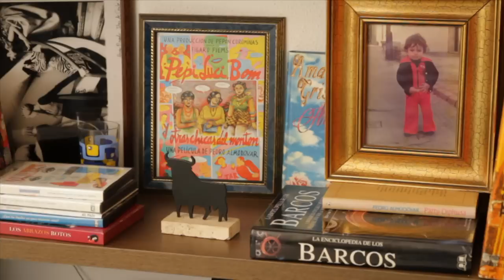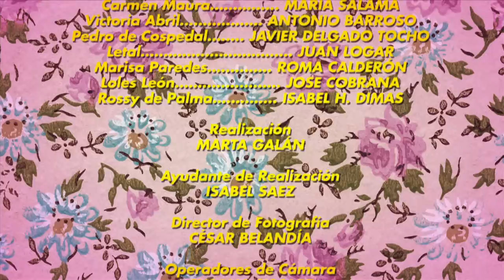"CHICAS DEL MONTÓN" CAPÍTULO 2: "LA LEY DEL FAMOSEO" HD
English subtitles/ Sous-titres en français

La nueva webserie de Fernando Gamero producida por Paripé Producciones.
"Las chicas del montón se reúnen de nuevo para rodar la nueva película de Pedro, pero nada es lo que parece".